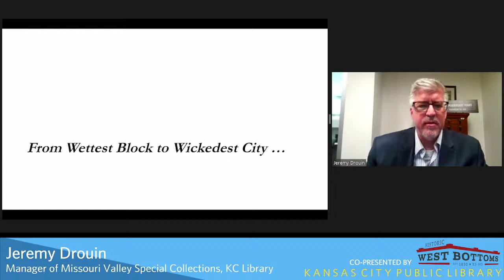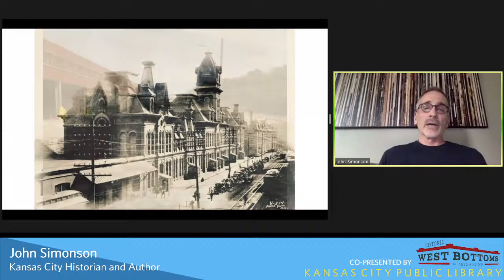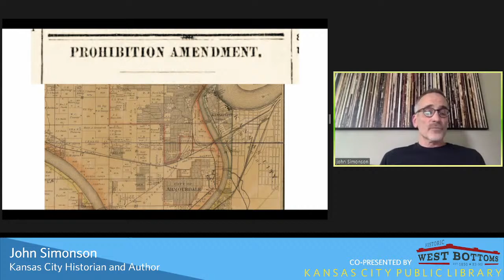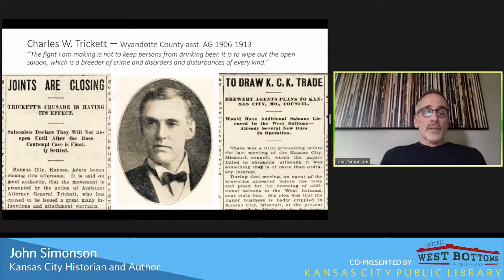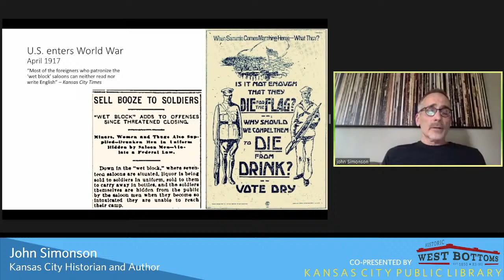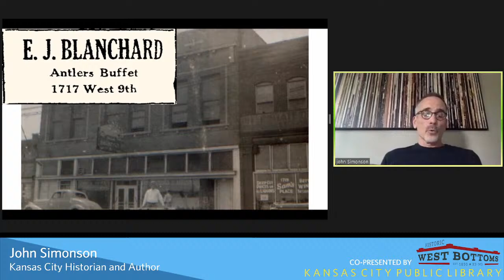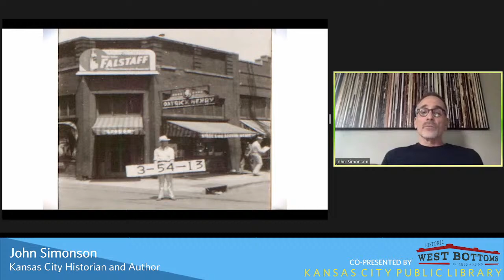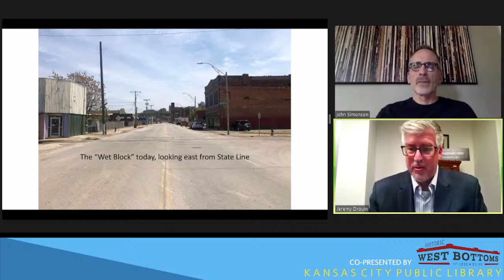From Wettest Block to Wickedest City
It was inevitable that the bawdy, alcohol-infused culture of 19th-century Kansas City would draw the ire of social reformers and prohibitionists. The West Bottoms and its cluster of saloons near the state line figured prominently in the controversy, with the 1700 block of West Ninth Street drawing particular notoriety for its rows of drinking establishments and illicit activity.

By the early 1900s, dry advocates had declared that “wettest block” a menace and set their sights on shutting it down.

Local historian John Simonson, the author of Prohibition in Kansas City, Missouri and Paris of the Plains, examines the West Bottoms’ boozy rise, decline during Prohibition, and reboot in Boss Tom Pendergast’s wide-open town of the 1930s. The program is co-presented by the Historic West Bottoms in conjunction with its Heritage Days celebration.